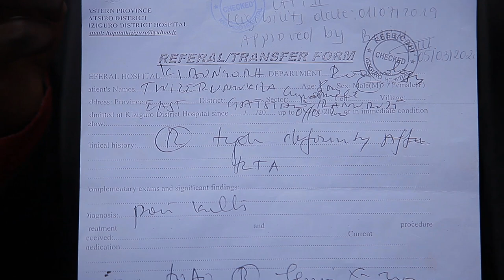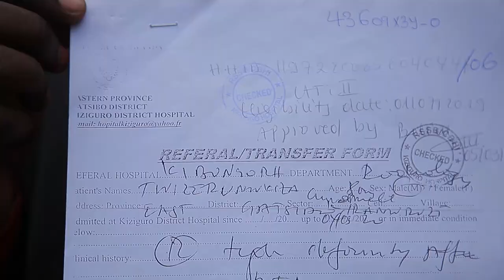Gatsibo: Arembeye murugo nyuma yuko agonzwe ubuyobozi bukanga kumufasha